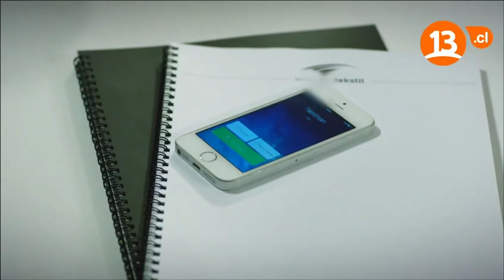Entre Dos Amores Capitulo 64